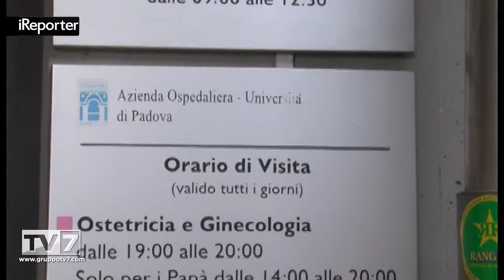ALLATTAMENTO AL SENO: BENEFICIO PER MAMMA E NEONATO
Una mamma italiana su due rinuncia all'allattamento al seno ad appena tre mesi dal parto, quando inizia a introdurre in ... [continua a leggere su